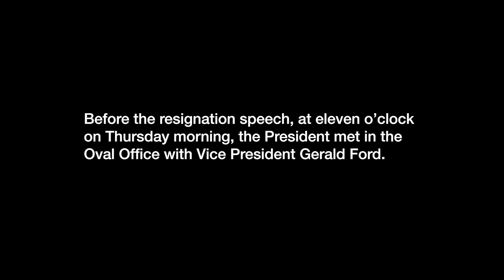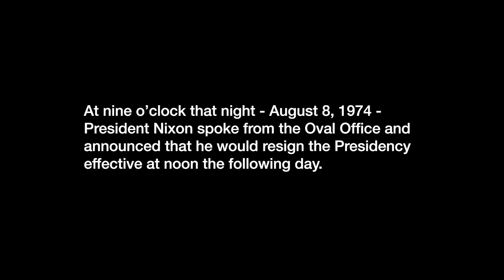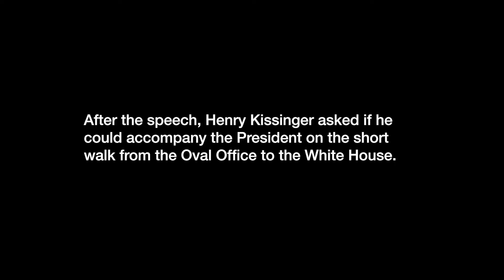The Hours Before And After The Resignation Speech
The Richard Nixon Foundation applies the legacy and vision of President Richard Nixon, America’s relentless grand strategist, to defining issues facing our nation and the world.

The Richard Nixon Foundation in association with the National Archives and Records Administration provides financial support to collect, preserve, and make available to the public and for scholars the documents, recordings, and other materials that illuminate the life and times, and the historic legacy of Richard Nixon.